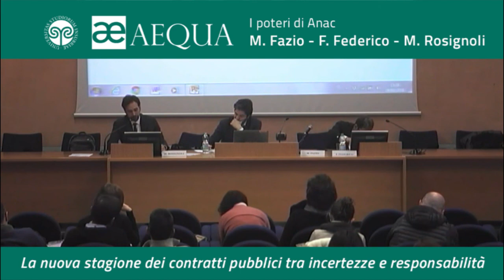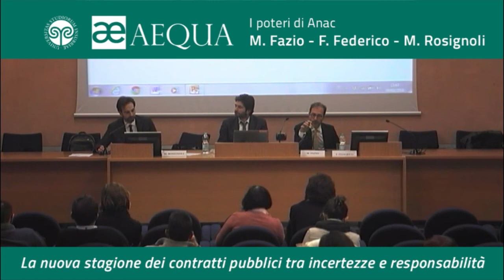I poteri di Anac - Rosignoli